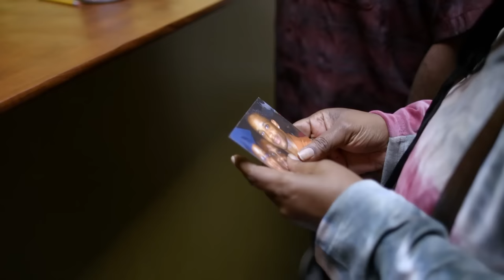Body Dumped At Cemetery Leads to "Evil" Ex-Girlfriend | Snapped (S32 E19) | Oxygen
Five days after Samuel Johnson Jr.'s family reported him missing, his body was found dumped at a cemetery. Police followed the trail through his closest relationships and soon uncovered a murder plot inspired by jealousy and greed in a love triangle turned violent. New episodes of Snapped on Sundays at 6/5c on Oxygen.

About Snapped:
Who are these women and what drives them to kill? Oxygen's hit true crime series, "Snapped," profiles fascinating cases of women accused of murder. Did they really do it? And if they did, why? Whether the motivation is revenge against a cheating husband, the promise of a hefty insurance payoff, or putting an end to years of abuse, the reasons are as varied as the women themselves. From socialites to secretaries, female killers share one thing in common: at some point, they all snapped. Each episode of "Snapped" chronicles the life of a woman who has been charged with murder. These shocking but true stories turn common assumptions about crime and criminals upside down, and prove that even the most unlikely suspects can be capable of murder.